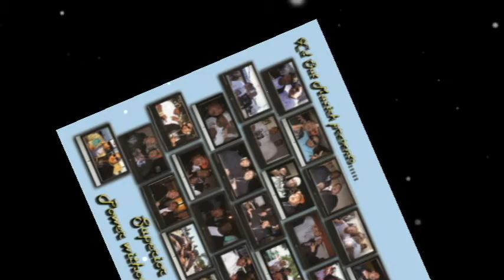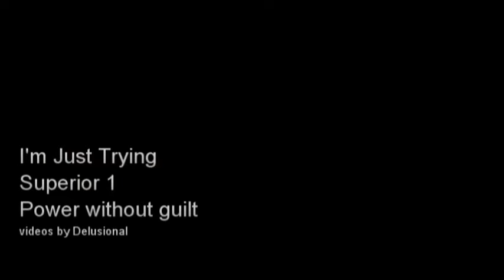I'm Just Trying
Superior 1
Power without Guilt (2011)
video by Delusional Depiction